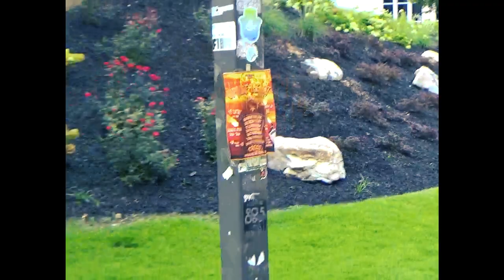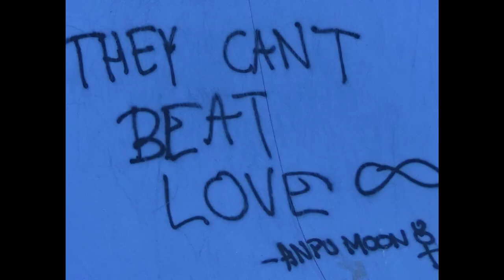COLLEGE DROPOUTS GO BACK 2 SCHOOL - CTP VLOG #5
CTP goes back to their old campus to shoot a video, where we meet a crazy guy ranting about manifestation?? We pull up on CTP Geo shooting a music video for Velcroes, and also learn to not give Beni anymore alcohol!